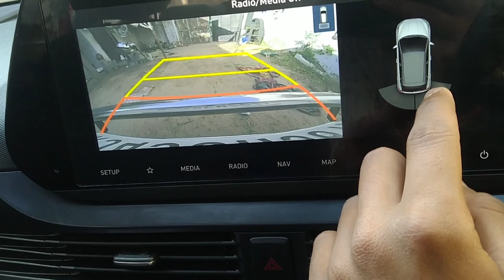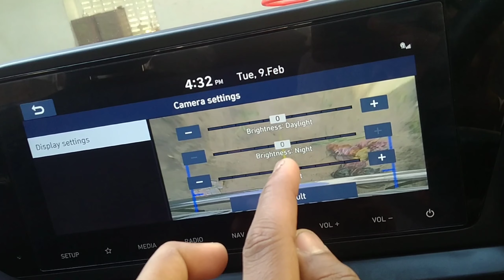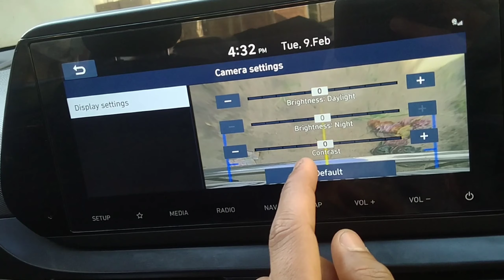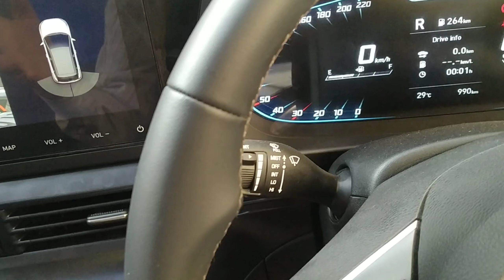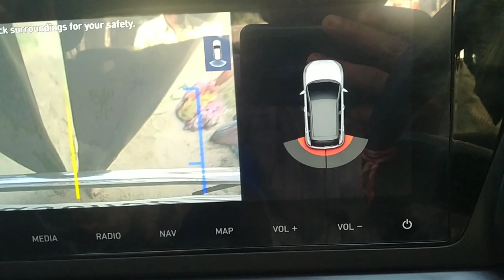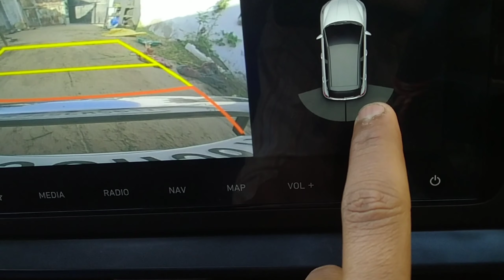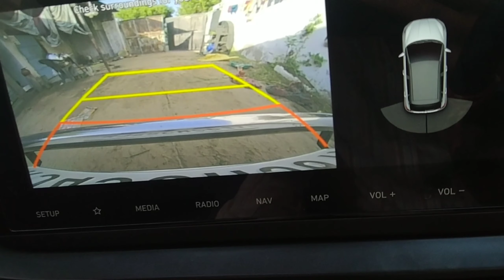Reverse Parking camera and Sound 😎 sensor range test 😎 shocking range